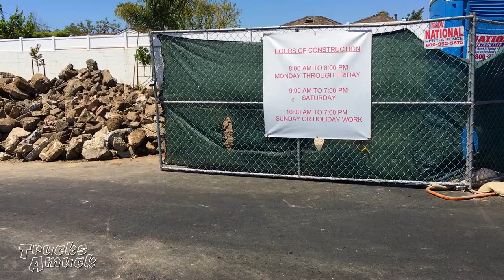Two Diggers One Pile of Dirt | Backhoe & Wheel Loader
A Terex TLB840 Backhoe loader and Komatsu WA270 Wheel loader fill dump trucks with dirt at a construction site. Which one of these diggers would you rather use for this job?

                Truck videos for kids and the kid in all of us!